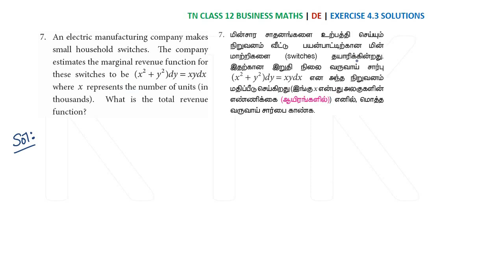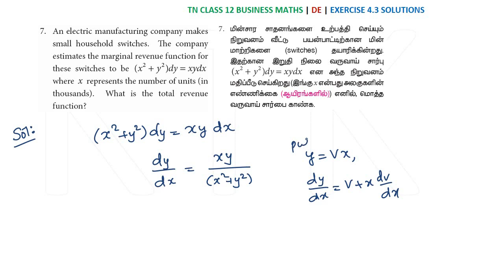12th BM Ex 4.3 7th sum | Chapter 4 | Differential Equations | வகைக்கெழு சமன்பாடுகள் | Samacheer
12th BM Ex 4.3 7th sum | Chapter 4 | Differential Equations | வகைக்கெழு சமன்பாடுகள் | Samacheer Syllabus

DO SUPPORT TO OUR CHANNEL BY SUBCRIBING IT. SHARE OUR CHANNEL VIDEOS WITH YOUR CLASSMATERS/FRIENDS AS WELL.